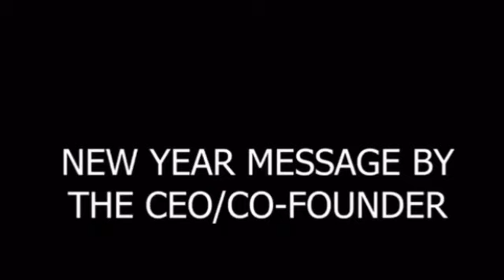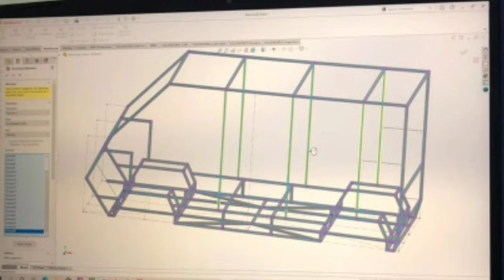Ansamu wani matashi a maiduguri yahada mota da keke napep wanda basa aiki da petir wato sola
rabakaya sola